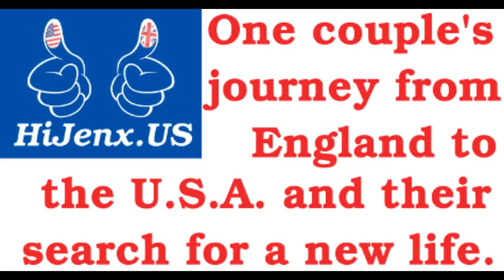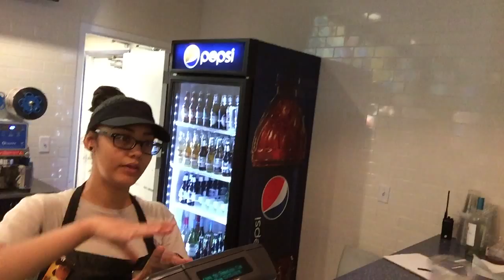Day 36: Rhode Island (not an island)